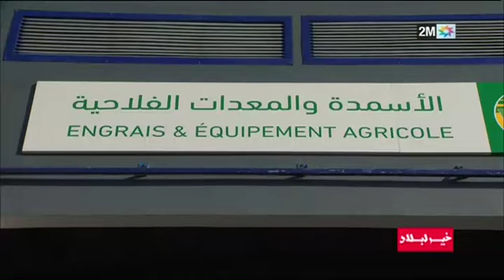زراعة الطماطم في إقليم شتوكة أيت باها في "خير لبلاد"